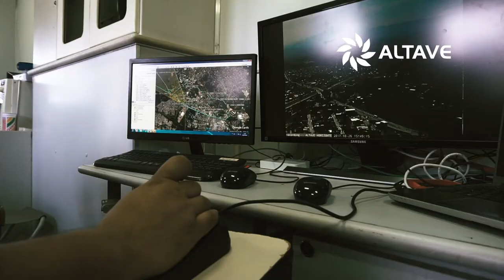ALTAVE O&G - Solution for Continuous Pipeline Security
ALTAVE's aerostat based solution improves safety and security by monitoring pipelines thoroughly.